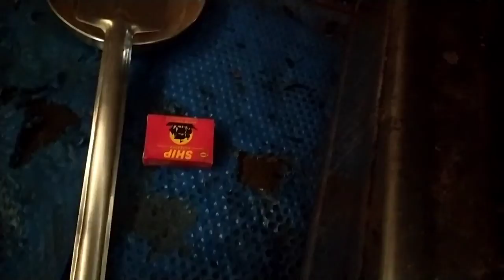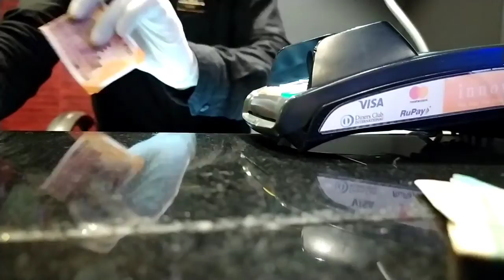Bachchan Paandey Movie Dekhne Gaya || Kya Bolu Samajh Mai Nahi Arraaaa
Bachchan Pandey Movie Dekhne Gaya || Kya Bolu Samajh Mai Nahi Arraaaa

Thoda Hame v pyar or support kijiye frends app logoge bina kucha nehi is duniya mai plz apna bhai samajh ke support or pyar dijiye

Sameer lima vlog
Sameer lima

Odia blogger
Odia vlog
Daily blogger
Village vloger
Village boy vloger